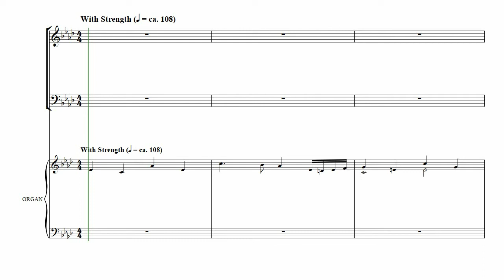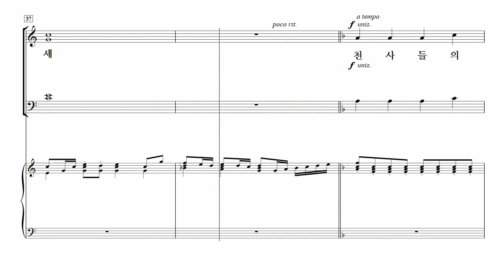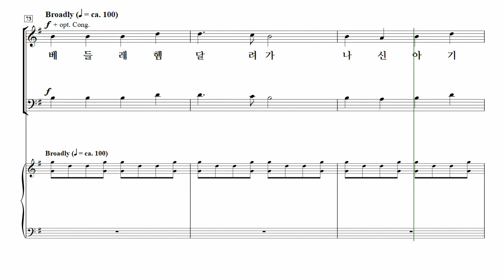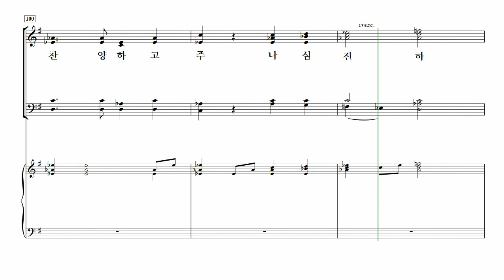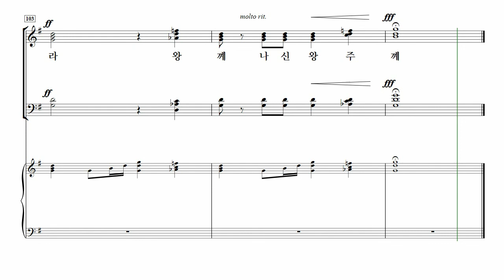[중앙아트] 비전성가 7집 29. 영광나라 천사들아 - 알토 MIDI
29. 영광나라 천사들아 – Lloyd Larson 곡